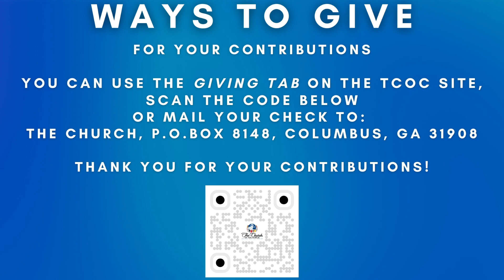"The Cornerstone - The Reference" - Bro. Justin Camlic - Sun - 3/5/23